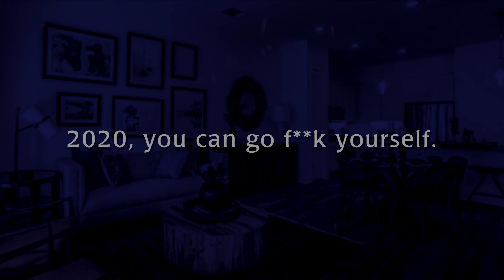2020 Video Journal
I got a new camera for Christmas 2019 and thought it'd be fun to document the year that is 2020. Honestly a little shocked by some of the twists that occurred, and definitely not of fan of the season finale, but it could have been worse... I guess.